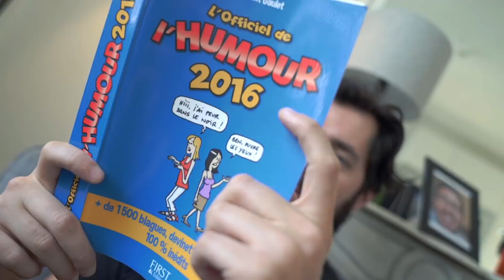Top m'en 3 : Kemar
Plus grand philosophe de son époque. Amoureux du muscle et de la vie, Kemar est venu nous parler de ses peines, de ses envies... de ses amours aussi. Les confessions d'un homme fort qui n'a pas peur de montrer ses fêlures.